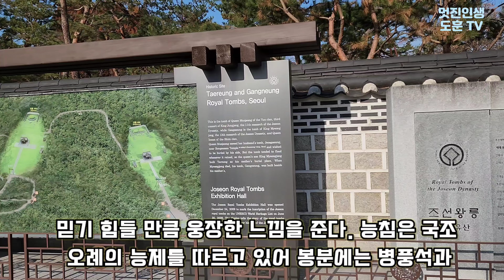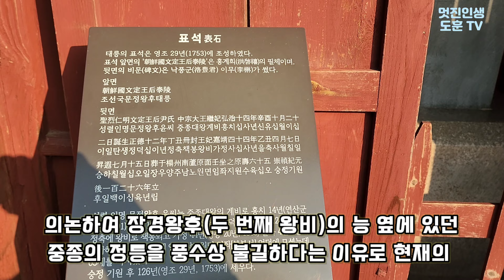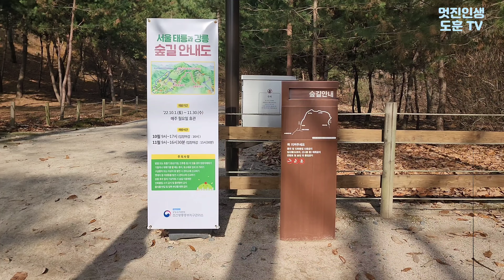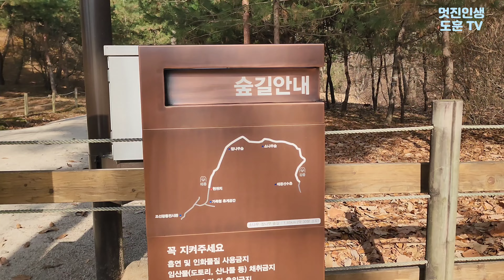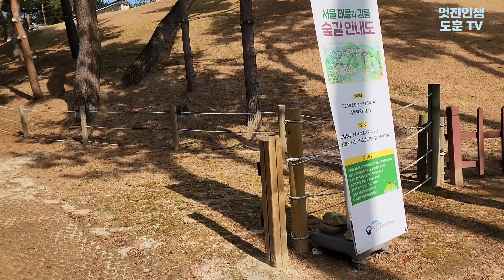[4k]조선 11대 중종의 세 번쨰 왕비 문정왕후의 윤씨 능 태릉과 조선 13대 명종과 인순왕후 심씨의 능인 강릉, 태릉과 강릉사이 숲길 [조선 왕릉]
0. 태릉
0. 문정왕후 윤씨(1501~1565)는 파산부원군 윤지임의 딸로 1515년 중종의 두번째 왕비인 장경왕후가 세상을 떠나자 1517년(중종 12)에 왕비로 책봉되었고, 중종과의 사이에서 명종 등 1남4녀를 낳았다. 1545년 아들 명종이 인종의 뒤를 이어 왕위에 오르자 8년간 수렴청정을 하였다. . 수렴청정이 끝난 후에도 계속 문정왕후와 외척들이  정사를 좌우하였다. 문정왕후는 또 불고에 관심을 두어 과거를 통해 승려를 뽑는 승과를 부활시;키는 등 불교를 크게 후원하였다. 65세의 나이로 창덕궁 소덕당에서 세상을 떠났다.

0. 원래 문정왕후는 남편 중종의 능인 정릉을 현재의 서울 강남으로 옮기고 자신이 세상을 떠난 후 그 곁에 묻히기를 원했다. 그러나 옮긴 정릉이 비가 오면 침수피해를 입는 일이 잦아 문정왕후가 세상을 떠난 후 그 곳에 능을 쓸 수 없어 현재의 자리에 능을 조성하고 태릉이라 하였다.

0. 태릉 봉분에는 병풍석과 난간석을 들렀다. 병풍석에는 방위에 맞게 십이지신상과 글자를 새겼다. 문석인과 무석인 등의 석물은 다른 능에 비해 크기가 장대한 조선 중기의 특징을 보이며, 귓볼에 귀고리 구멍이 있다.

0. 강릉
 - 명종(1534~1567, 재위 1545~1567)은 중종과 문정왕후의 아들로 1539년(중종34) 경원대군에 봉해졌고, 1545년 이복형인 12대 인종이 세상을 떠나자 12살의 어린 나이로 왕위에 올랐다.  . 즉위 초 8년간은 어머니 문정왕후의 수렴청정으리 받았고, 이후 직접 정사를 동보며 외척 세력을 견제하고자 노력하였다. 34세의 나이로 경복궁 양심합에서 세상을 떠났다.

- 인순왕후 심씨(1532~1575)는 청릉 부원군 심강의 딸로 1542년(중종 37)경원대군의 부인이 되었고, 명종이 왕위에 오르자 왕비에 책봉되었다. 명조과의 사이에서 슨회세자를 낳았으니 왕위에 오르지 못하고 일찍 세상을 떠났다. 후에 중조의 아들 덕흥대원군의 셋째 아들 하성군(14대 선조)을 양자로 입양하여 왕위에 오르게 하고 8개원간 수렴청정을 하였다. 44세의 나이로 창경궁 통명전에서 세상을 떠났다.
- 강릉은 왕과 왕비의 봉분을 나란히 배치한 쌍릉 형태로 정자각 앞에서 바라보았을 때  왼쪽이 명종, 오른쪽이 인순왕후의 능이다, 봉분에는 병풍석과 난간석을 둘렀다.